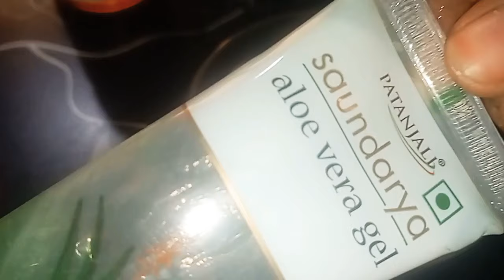ಹೊಳೆಯುವ ಮೂಕದ ಕಾಂತಿ ನಿಮ್ಮದಾಗಬೇಕೆ ಈ ತರದ face pack ಮಾಡಿಕೊಳ್ಳಿ ತುಂಬಾ use full